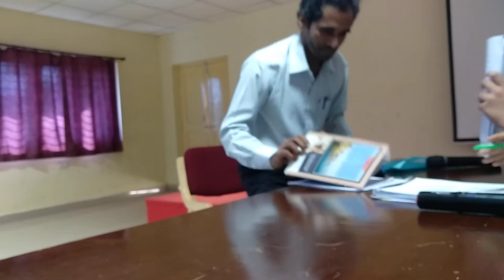Indukoori Raju | Summer Internship Project | SIP |Mock Interview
Interview Panel: Vipin Chowdary and Viswaja (Students
Student : Indukoori Raju (Professor)